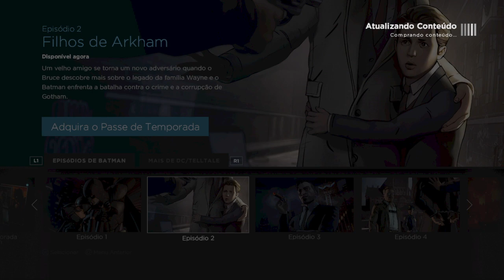Batman: The Telltale Series #3 | Falcone e o fim (Português/PS4)